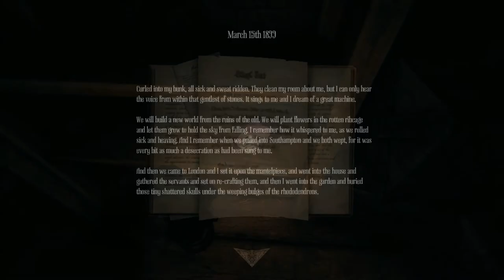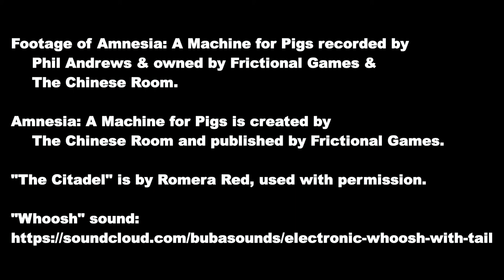Part 5 - Let's Read Amnesia: A Machine For Pigs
In contrast to the breakneck Absinth fueled run through Amnesia: A Machine For Pigs, in this series we read everything we can get our hands on and discuss what everything could mean or reference.

Wild Speculation ahoy!